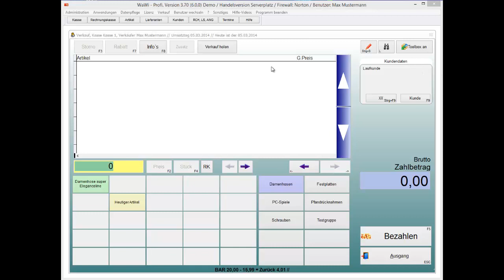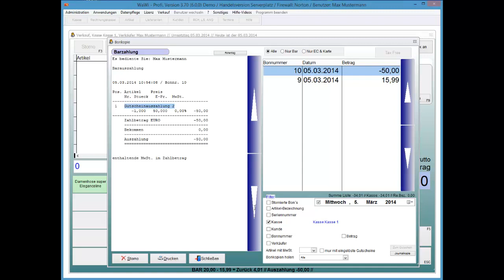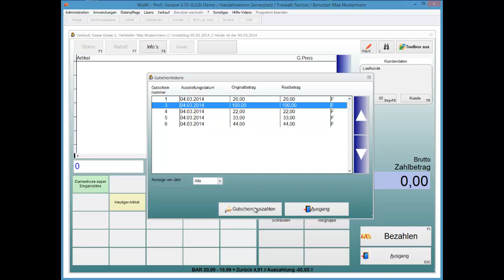WaWi-Profi 3.x, Kasse, Gutscheine auszahlen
Gutscheinauszahlungen in der Kasse